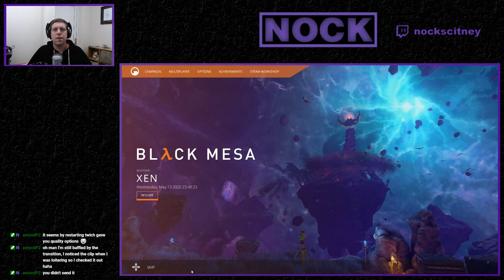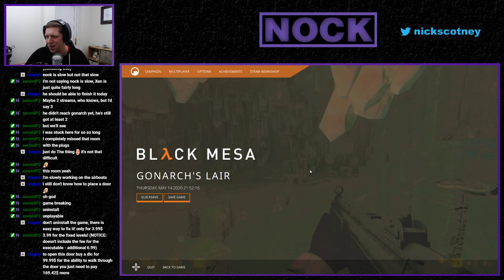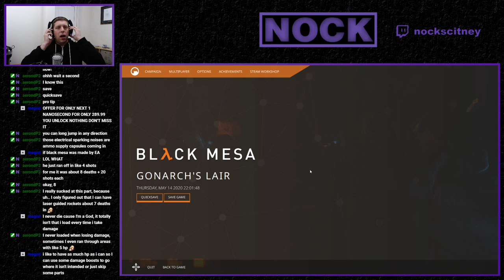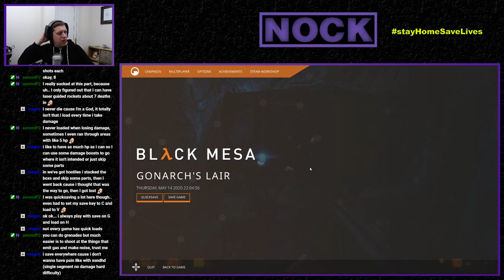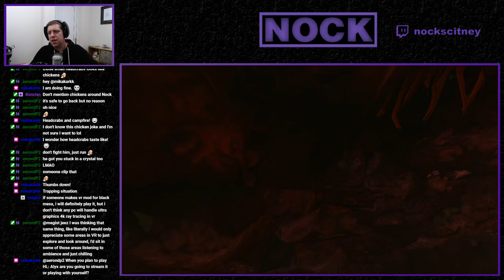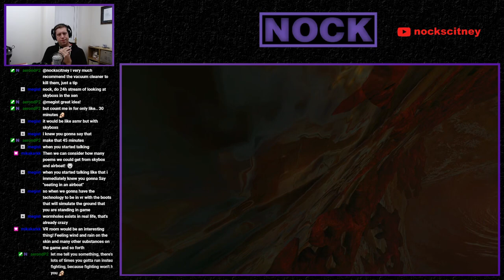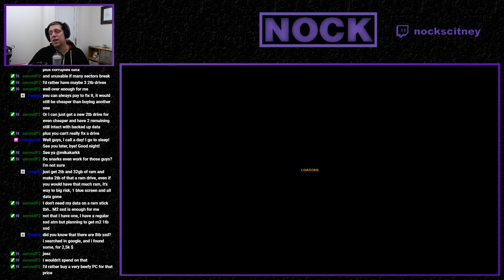Nock Plays | Black Mesa Ep. 7